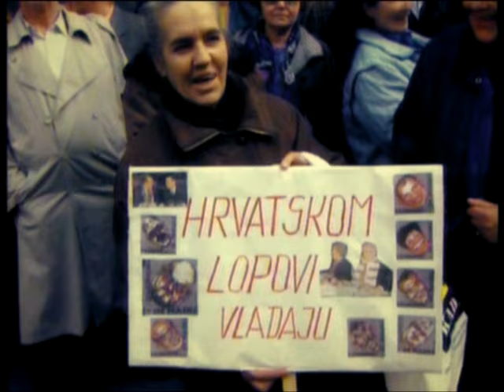Zinedin Zidan - Banana Republic (Official Music Video)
Zinedin Zidan - Banana Republic

Glazba: Vjeran Mišurac
Tekst: Dean Dergić
Aranžman: Vjeran Mišurac / Dean Dergić